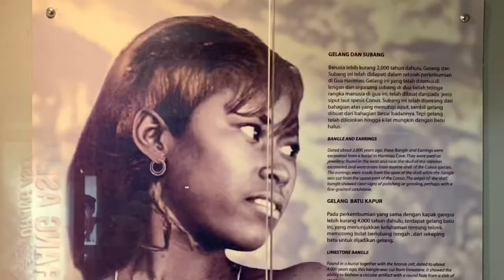5207 Day Trip to Lenggong Malaysia